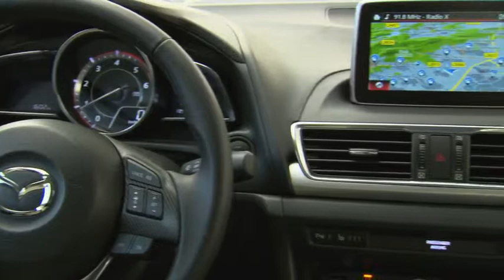Mazda3 Product Film.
O novo Mazda3 é o 3º modelo da 6ª geração de modelos Mazda.

O novo Mazda3, promete romper com o escalonamento instituído no segmento C no nosso país, apostando num forte conjunto de argumentos que o coloca como uma das mais completas e competentes propostas disponíveis no mercado.

O segmento C é notoriamente competitivo em Portugal, representando um terço das vendas de automóveis de passageiros, traduzindo-se numa classe em que os automóveis têm que ser mais do que meramente exclusivos, onde ser apenas bom não é suficiente. Neste capítulo, o novo Mazda3 diferencia-se dos restantes, apresentando-se como um automóvel que interage a vários níveis com o condutor e passageiros, oferecendo uma inigualável combinação de performance, eficiência de combustível e funcionalidade, num pacote simultaneamente seguro e prático, com uma qualidade de construção superior e igualmente deslumbrante em termos visuais.

O novo Mazda3 segue, por isso, os passos dos seus antecessores nesta 6a geração de modelos Mazda, o CX-5, SUV compacto com características de um automóvel, e o novo Mazda6, que entrou recentemente entre os modelos da classe média superior. À semelhança daqueles, o mais vendido de todos os modelos Mazda recorre à tecnologia SKYACTIV e ao conceito de design KODO - A Alma do Movimento, conjugação que resulta num automóvel compacto e ágil, com um enorme poder de atracção, que desperta os sentidos, ao mesmo tempo que liga o homem à máquina, seguindo a filosofia Jinba-Ittai inerente ao prazer de condução tipicamente Mazda.

O novo Mazda3 apresenta-se, também, como o primeiro modelo a transpor para o habitáculo o poder do design KODO, excedendo, por isso, as expectativas de quem acede ao seu interior. Do modo como as portas se abrem, ao posicionamento dos controlos, condutor e passageiros desfrutam de um interior totalmente novo que os liga ao Mazda3, garantindo a quem está atrás do volante uma típica experiência de total ligação com o carro e aos passageiros um elevado conforto e níveis de conectividade inigualáveis, permitindo-lhes realizar viagens sem qualquer tipo de pressão. A ligação dos ocupantes ao ciberespaço é possível graças ao novo conceito de conectividade móvel MZD Connect, num vasto pacote de serviços 'online', perfeitamente adaptados ao redesenhado 'interface' homem/máquina (HMI) presente a bordo.

Tudo isto é parte integrante do Zoom-Zoom Sustentável, a visão da Mazda para a construção de veículos seguros e ambientais. As excepcionalmente baixas emissões permitem que se desfrute da condução com uma consciência limpa. O modelo está, também e na verdade, no topo da categoria ou muito perto desse topo numa lista de outras avaliações, desde o espaço interior à aerodinâmica, aceleração, travagem e muito mais.